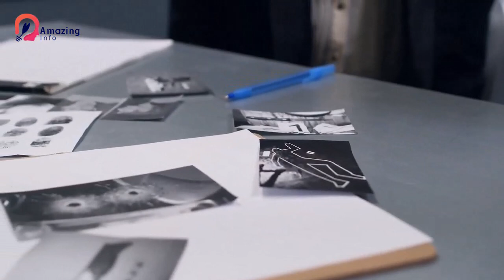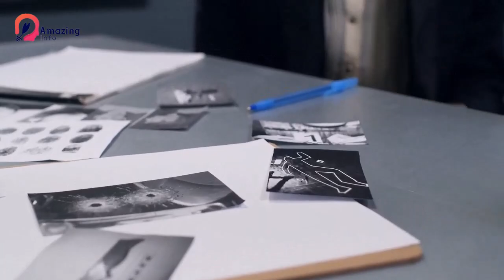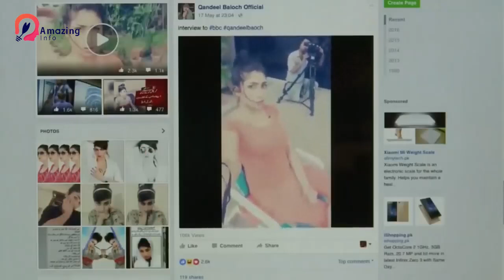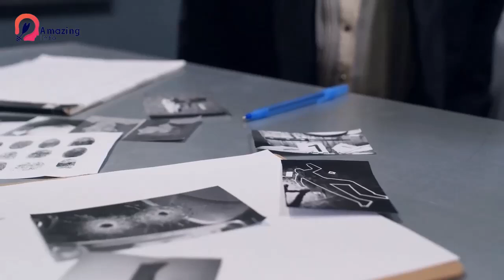6 Actresses Who Were Murdered In Young Age | Amazing Info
6 Actresses Who Were Murdered In Young Age | Amazing Info

You May LIKE My Other Videos As Well:
8 Famous Muslim Actresses Who Married Hindu Actors | Amazing Info

1.This video has no negative impact on the original works (It would actually be positive for them
2.This video is also for teaching purposes.